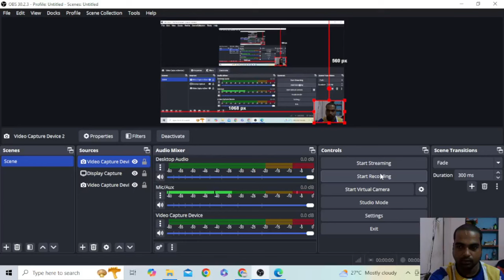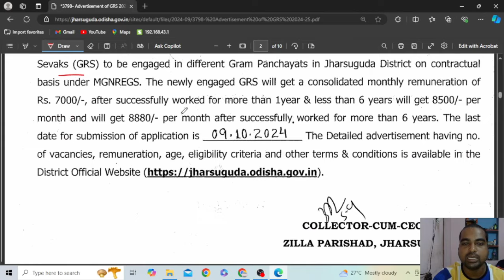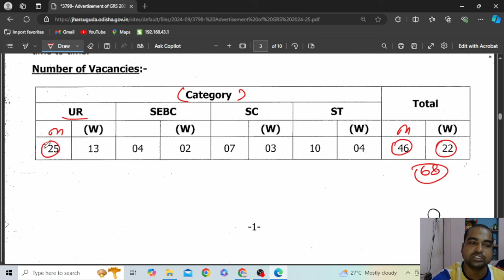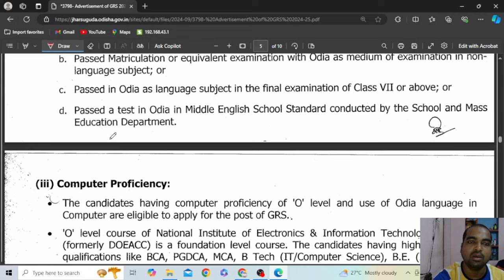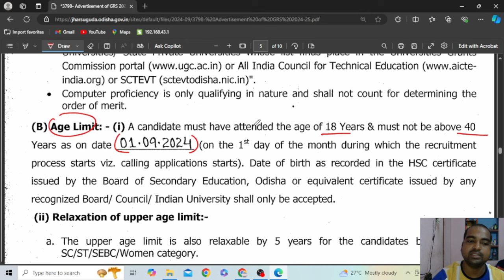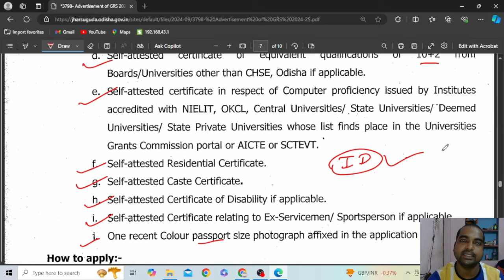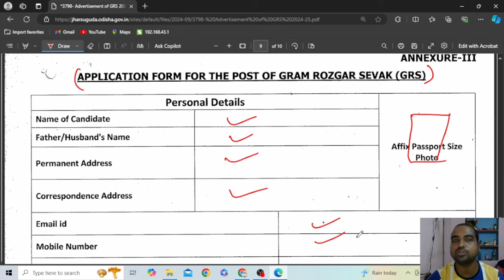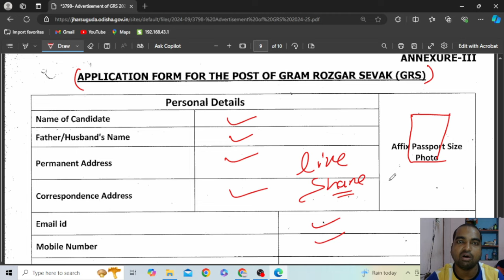+2 Pass Job Vacancy 2024 | Gram Rozgar Sevak Recruitment 2024 | Odisha Govt Job 2024 | Job In Odisha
Odisha gvt portal 2024 | +2 Pass Job Vacancy 2024 | Gram Rozgar Sevak Recruitment 2024 | Odisha Govt Job 2024 | Job In Odisha

10th pass govt job 2024,
10th pass job,
10th pass govt job,
odisha gvt portal,
odisha job update today,
odisha upcoming job 2024,
odisha govt recruitment,
odia job,
odishajobreporter,
fmmanoj,
odisha job reporter,
odisha job,
odisha job info,
ics tips,
odia space,
fm manoj,
laxmidhar sir,
govt jobs,